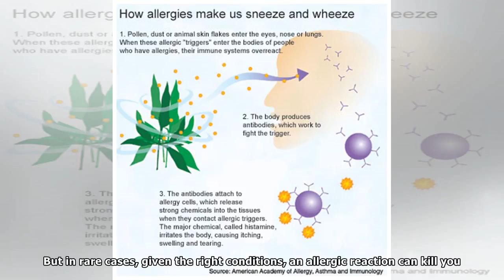Why Do Allergies Make You Sneeze?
Sneezy? Itchy? Perhaps your seasonal allergies have your immune system playing the wrong tune. Your immune system is like an assembly of musicians, each with a job to do.  The dendritic cell—here play...